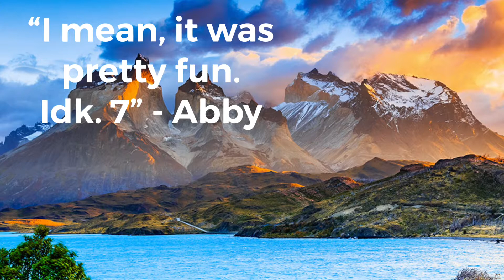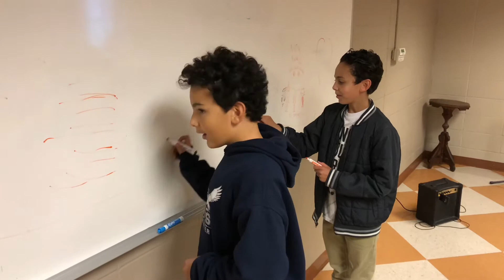One Night Werewolf Ultimate Review!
WAKE UP! Enjoy this video and all the crazy times this game can bring to your group.